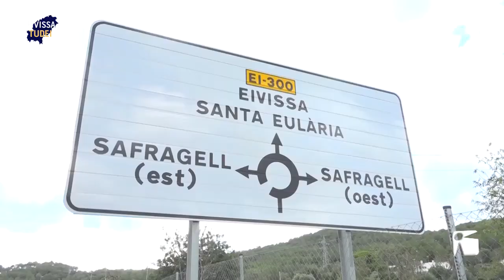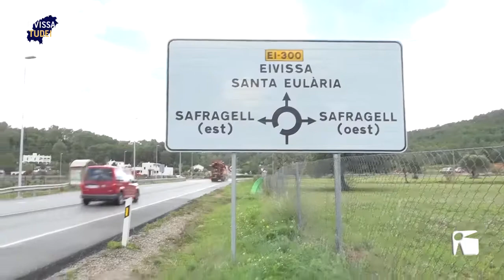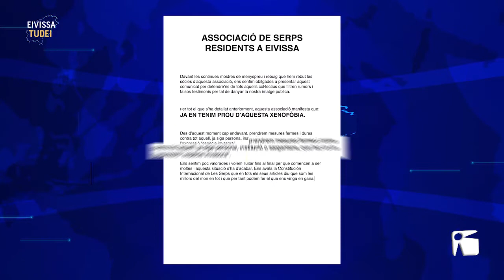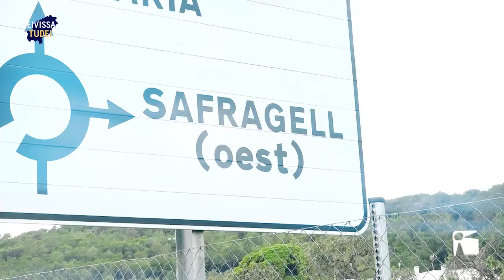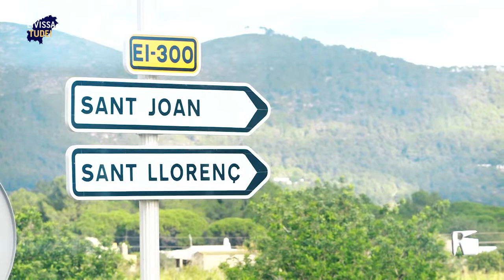22/11 Eivissa Tudei